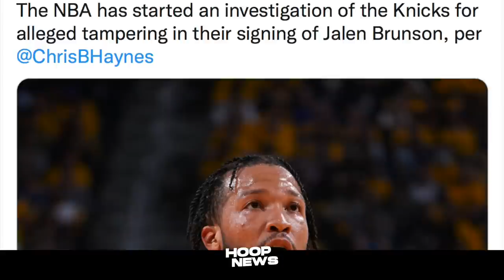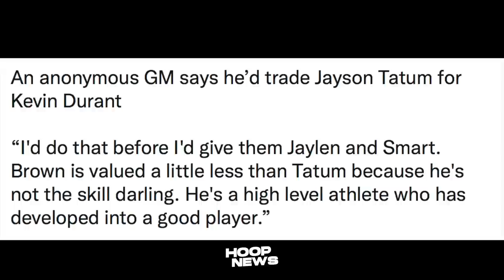Jamychal May Pangako Sa Warriors Next Season! Knicks Inembistigahan! KD Trade For Tatum Daw!